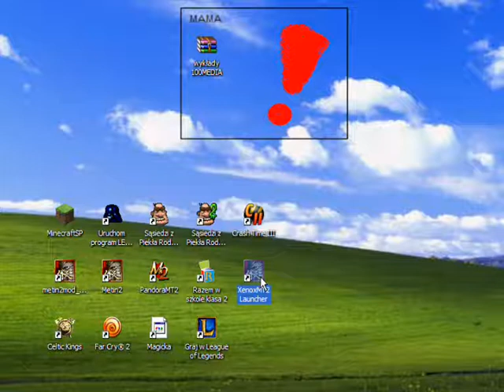Jak dodać do wyjątków w MsSecEs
Jak dodać XenoXMT2_Launcher do wyjątków w antywirusie Microsoft Security Essentials